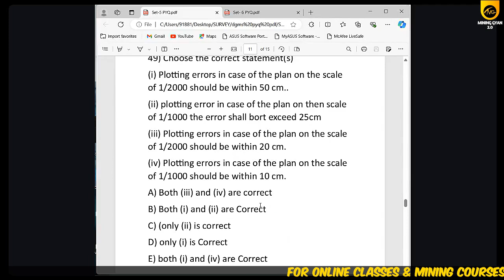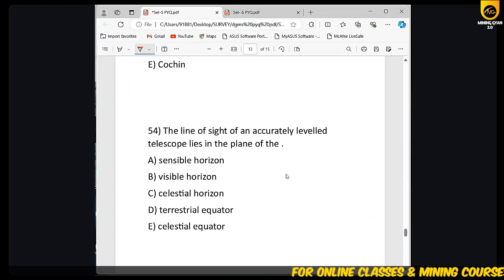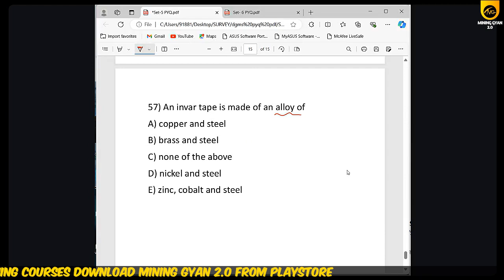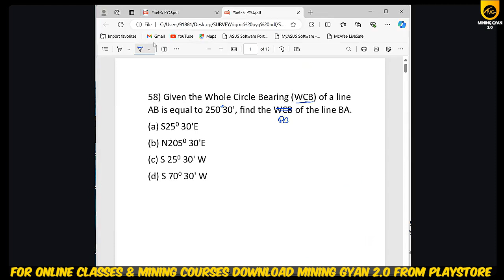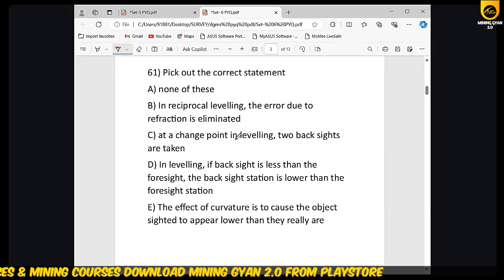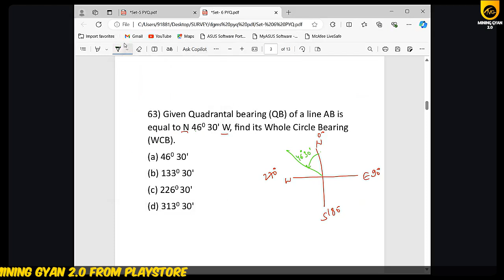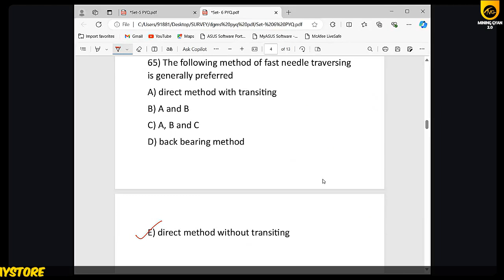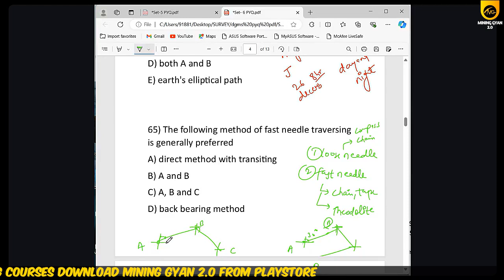DGMS MINE SURVEYING PYQ 2021 | DETAILED ANALYSIS | LEC 8 | MINING GYAN 2.0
Join Mining Gyan Premium Course
👉 Mining Sirdar & Overman Foundation Course

👉 BCCL Jr. Overmen Live Online Course

Mining Gyan DGMS Exam Preparation
 Courses Available on Mining Gyan 2.0
👉DGMS FMC Coal (UR/R) Live Online Course

Mining Inspector/Mining Officer Exam Prep

👉 Odisha Jr. Officer Live Online Course

 MG Books Available on Mining Gyan & Mining Gyan 2.0 App